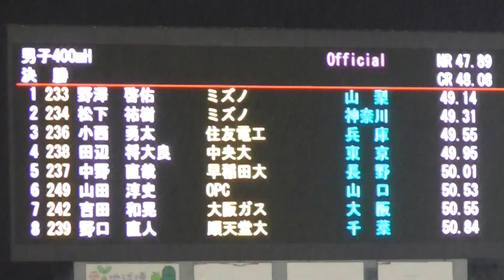2016 日本陸上競技選手権 男子 Men's 400Hm 決勝 Final